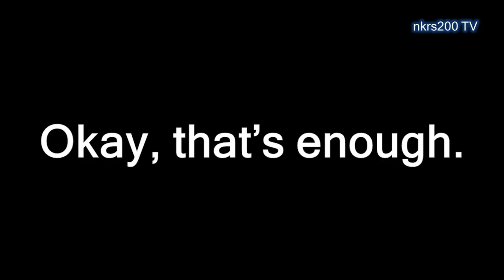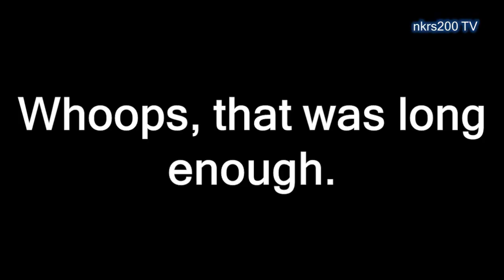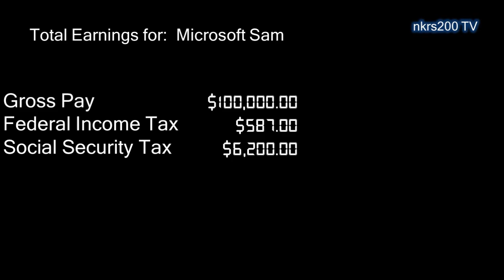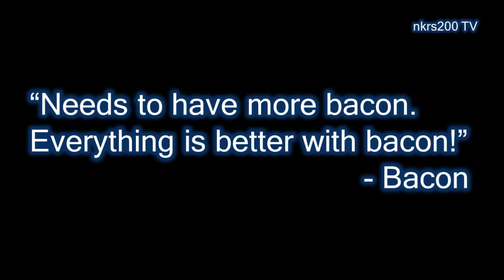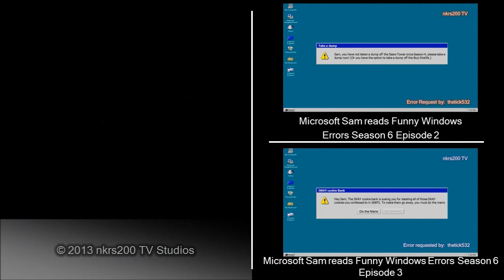Microsoft Sam Short: Tech Support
Microsoft Sam is here to do some Tech Support.  And, yes, Funny Windows Errors will be posted on March 31, 2013.

To request a theme change for any version of Windows (so far 98SE and XP), please go to the following link: